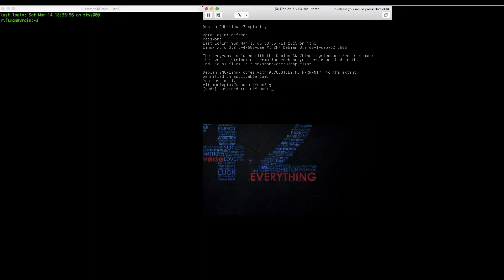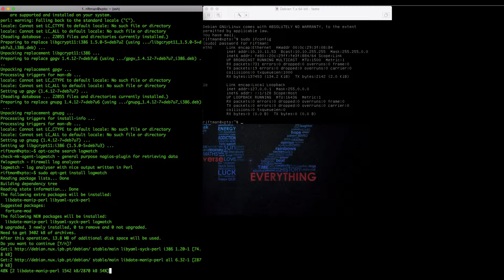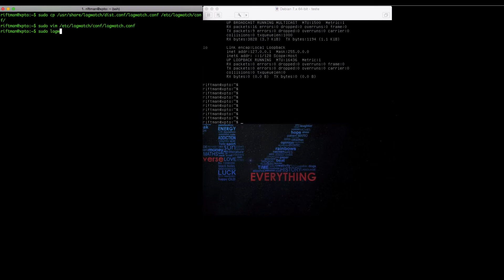Logwatch Installation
Logwatch Installation on Debian